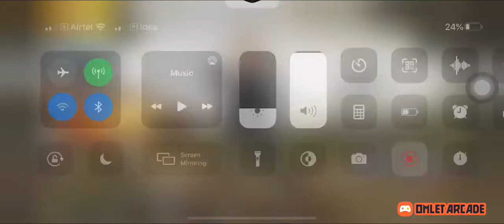PUBG MOBILE LIVE : duo vs squad classic mode